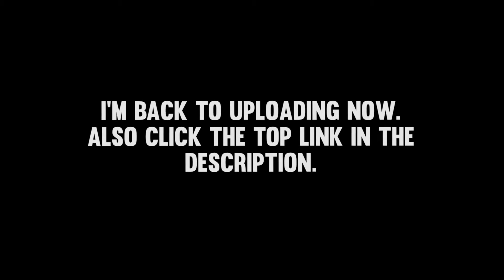the curse of the mineplex cape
Releasing 4th August | 7PM BST
IP: play.theducc.xyz

so basicly i used to have this mineplex cape that I couldnt change the design because OptiFine was broken, so I transfered it to gamehop lmao goteem